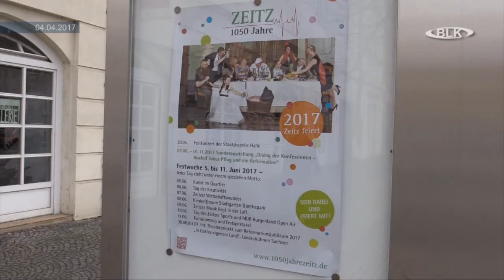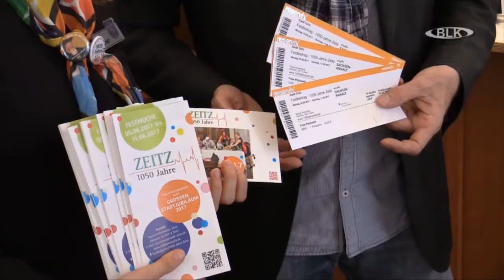1050 Jahre Zeitz Start Ticketverkauf Jens Scheer Hotel Weiße Elster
1050 Jahre Zeitz, Start, Ticketverkauf, Jens Scheer, Hotel, Weiße Elster, Archiv, Burgenlandkreis, Regional TV, Sachsen-Anhalt